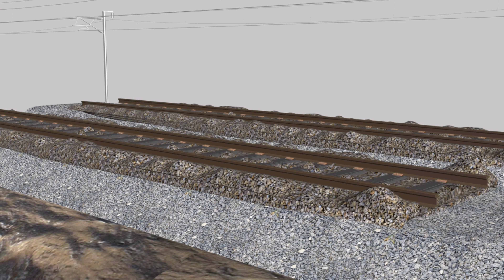Presentation for Railways Infrastructure | فيديو تقديمي لفيديو جديد عن البنية التحتية للسكك الحديدية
Short Presentation for a new video about "Railways Infrastructure" the video will be available soon, also the used 3D Model in the video will be available as a gift.

ــــــــــــــــــــــــــــــــــــــــــــــــــــــــــــــــــــــــــــــــــــــــ

فيديو تقديمي لفيديو جديد عن مكونات وأساس البنية التحتية للسكك الحديدية، الفيديو سيكون متاح على القناة قريباً، أيضا النموذج ثلاثي الأبعاد المستخدم فى الفيديو سيكون متوفر أيضا كـ ه‍دية..